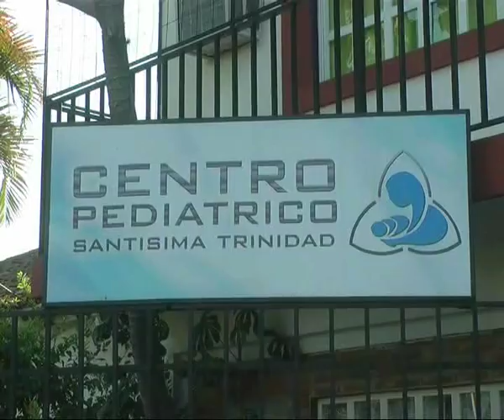Centro Pediatrico Santísima Trinidad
hay que empezar con los analisis para el ingreso escolar . . .